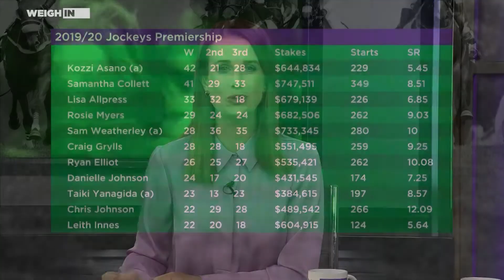Purple patch of form for Kozzi Assano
Matt Cross caught up with South Island-based apprentice Kozzi Assano who has been in fine form this season with 42 wins to date and on top of the Jockey's Premiership.